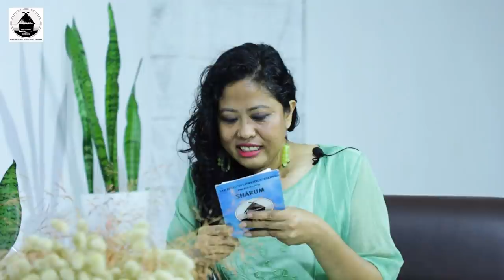SHĀRUM | RAMNGATHING HORAM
Shārum 6th show with Ramngathing Horam. He is currently the Headmaster of Oriental Naga Academy, Ukhrul
Videographer: Pamshim Rungsung
Asst. Videographer: Wurngam Ruivah & Thārāshok P Awungshi